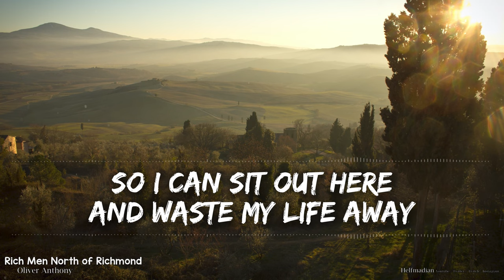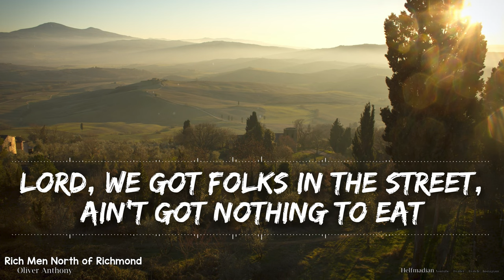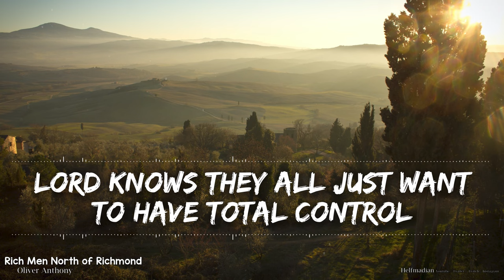Oliver Anthony - Rich Men North of Richmond (Lyrics) - Full Audio, 4k Video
🎵 Support Oliver Anthony on socials! 🎵

🎤 Lyrics 🎤

Living in the new world
Lord knows they all just want to have total control

Lord, we got folks in the street, ain't got nothing to eat
And the obese milking welfare
Young men are putting themselves six feet in the ground
'Cause all this damn country does is keep on kicking them down